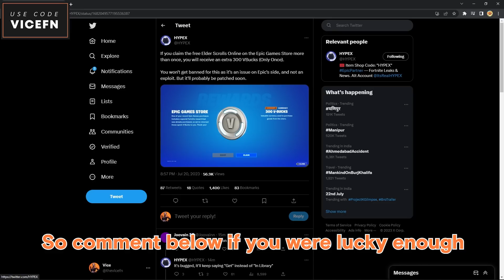Everyone Got FREE VBUCKS 😍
Use Code VICEFN in the itemshop to support me!

fortnite chapter 4 season 3 battlepass